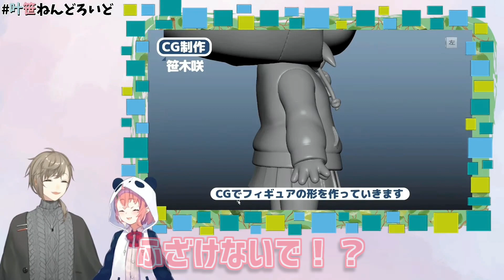メンダコを知らない叶にキレる笹木【叶笹ねんどろいど/にじさんじ切り抜き/叶/笹木咲】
【本編】

■グッドスマイルカンパニーオンライン予約ページ
ねんどろいど 叶